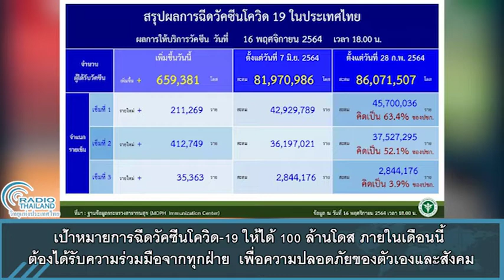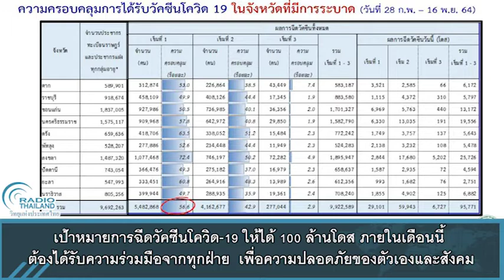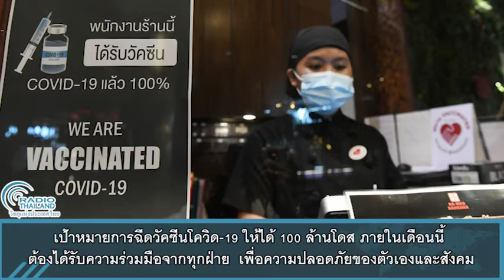เป้าหมายการฉีดวัคซีนโควิด-19 ให้ได้ 100 ล้านโดส ภายในเดือนนี้ ต้องได้รับความร่วมมือจากทุกฝ่าย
เป้าหมายการฉีดวัคซีนโควิด-19 ให้ได้ 100 ล้านโดส ภายในเดือนนี้ ต้องได้รับความร่วมมือจากทุกฝ่าย เพื่อความปลอดภัยของตัวเองและสังคม
ฉีดวัคซีนโควิด-19